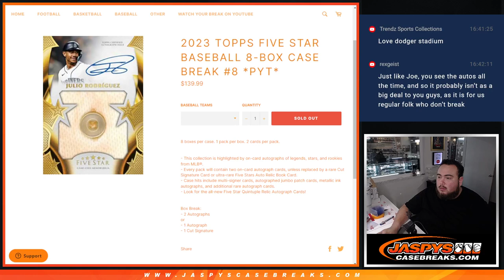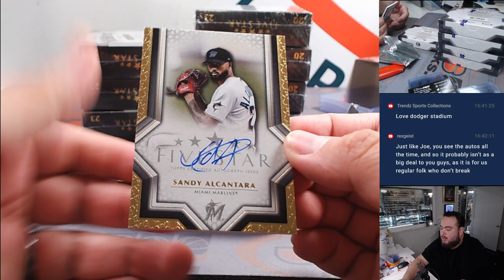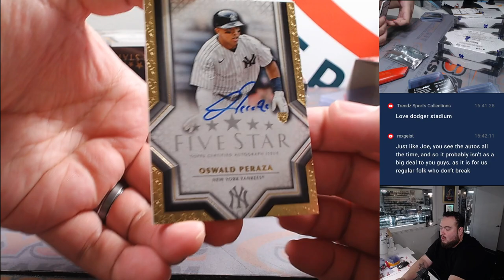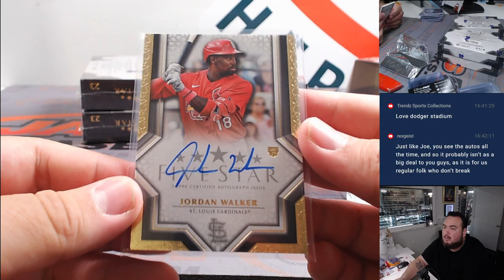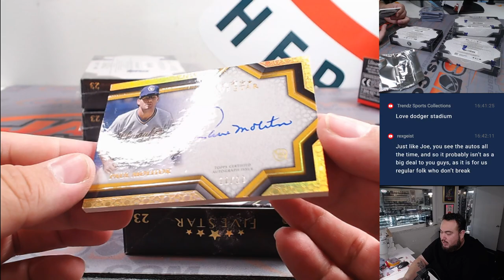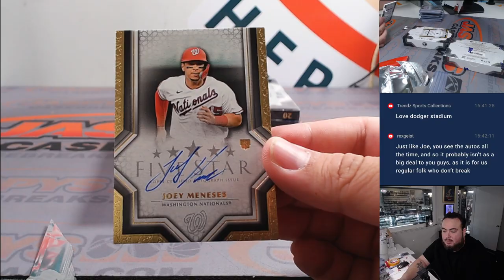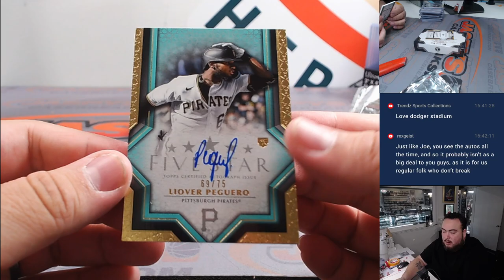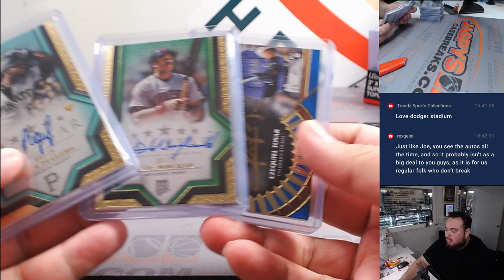Sat. 2/24/24 - 2023 Topps Five Star Baseball 8-Box Case #8 *PYT*